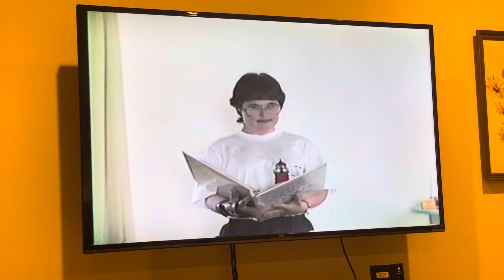Grand H(e)aven: Aunt Katie’s Special Olympics Segment